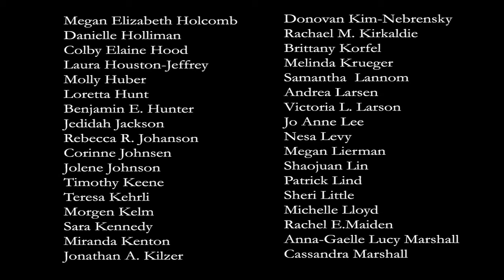2011 GSE Academic Hooding Video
2011 GSE graduates speaking about their experience. Aired at the 2011 Academic Hooding Ceremony on June 10, 2011